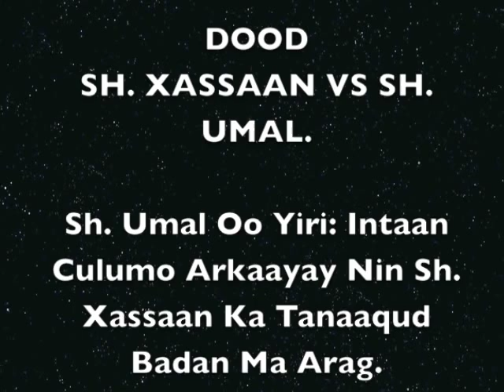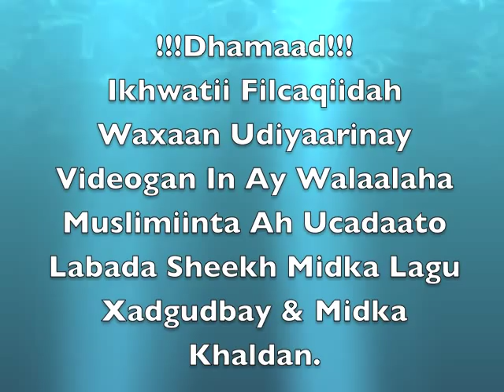DOOD - Sh Maxamed Umal Oo Yiri: Intaan Culumo Arkaayay Nin Sh. Xassaan Ka Tanaaqud Badan Ma Arag